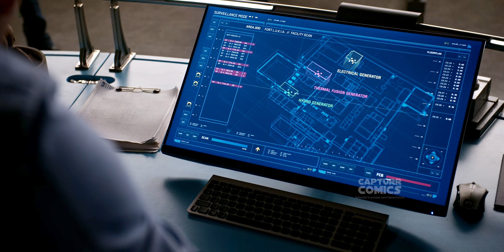Team Flash decides to take help from Criminals | The Flash 9x03 Scene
CW The Flash:
The ninth and final season of the American superhero television series The Flash, which is based on the DC Comics character Barry Allen / Flash, was announced on March 22, 2022, and is exclusively premiering on ‎@CapturrComics  ⚡.